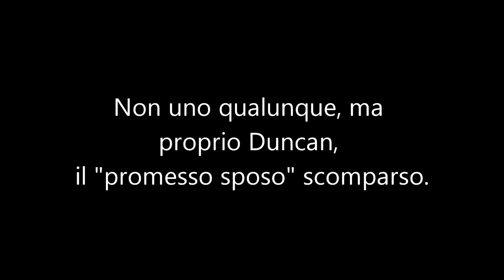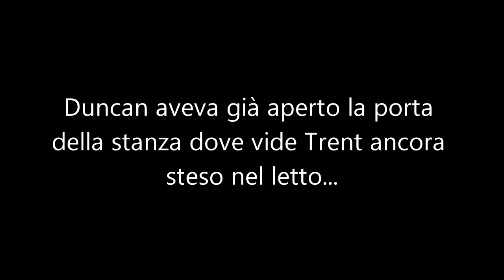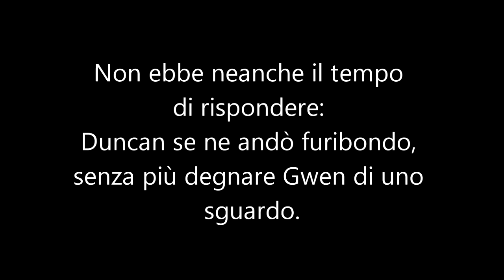Total Drama | A Lost Love ☠ 19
E siamo giunti al diciannovesimo episodio (no, non è mica la fine che credete? xD), spero vi piaccia :)
Bye Bye!